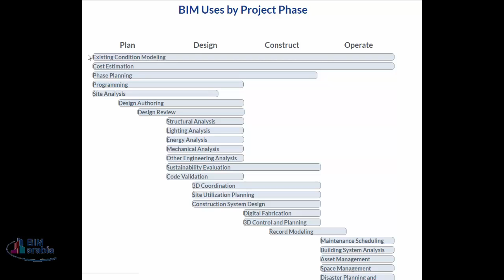01 BIM Uses by Project Phase استخدامات البيم حسب مرحلة المشروع